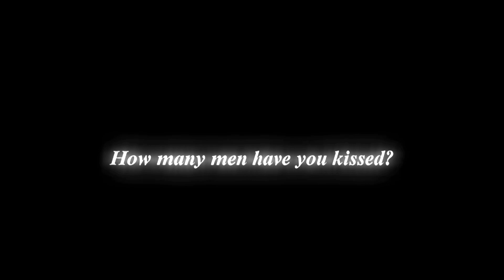Now how many men have you kissed || overlay